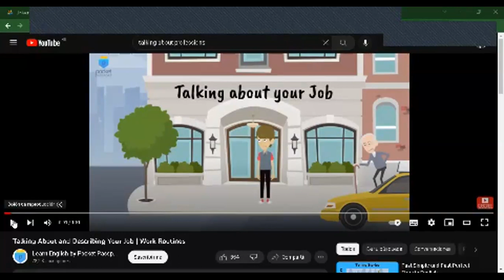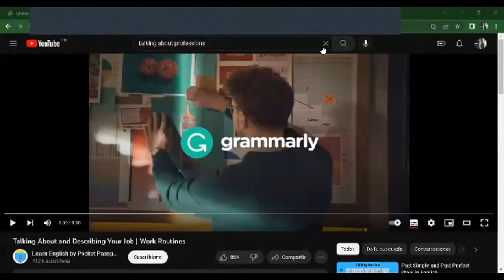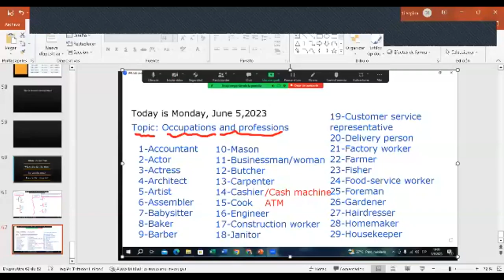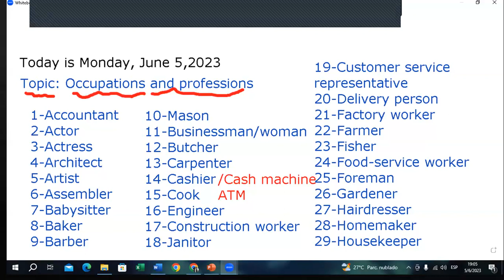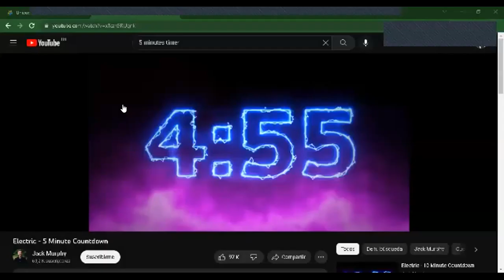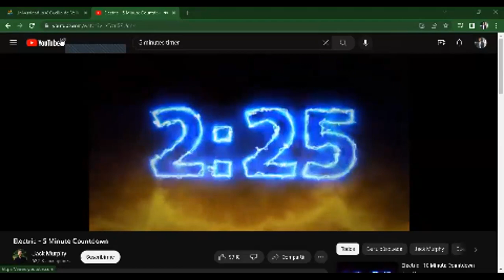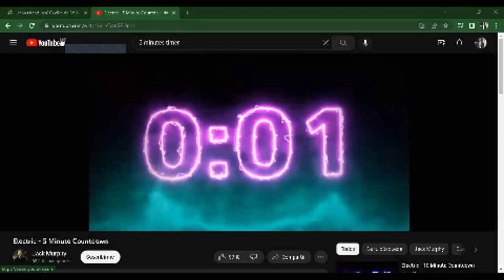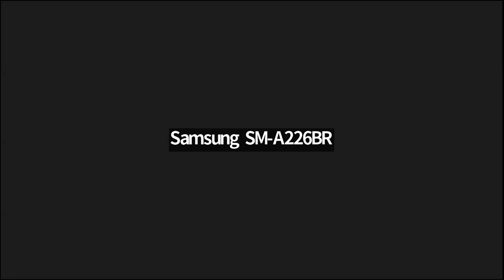class 46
nuestras actividades fueron:

-Repaso de las profesiones
-Oral presentation about your daily routine